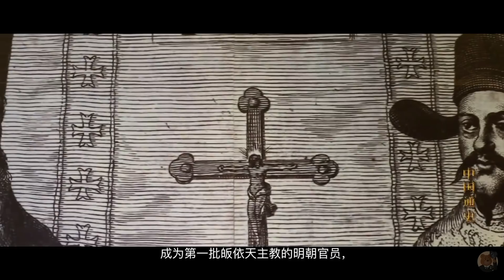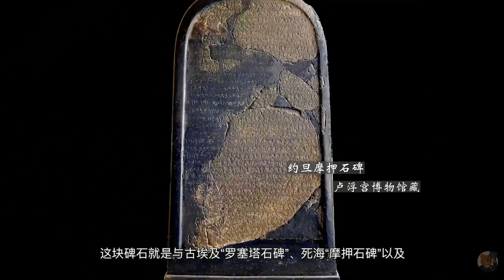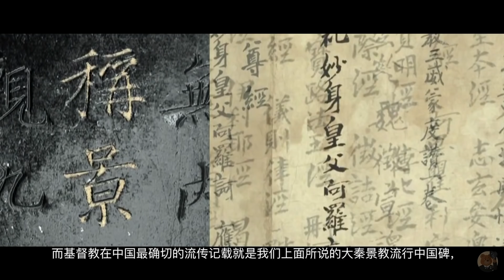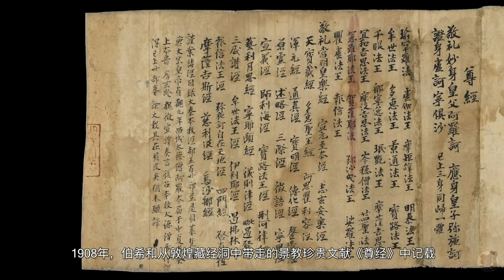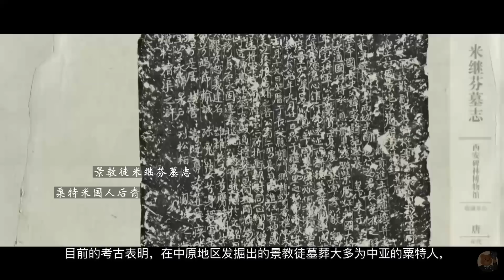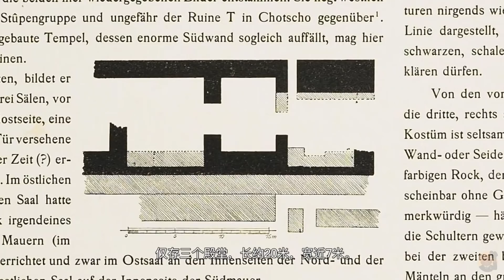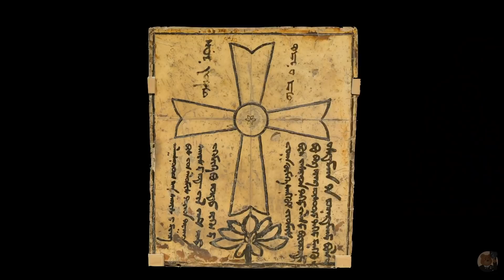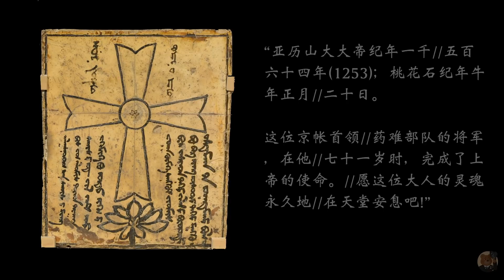基督教入华史：世界四大石碑之大秦景教流行中国碑【大英博物馆番外】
基督教在中国最确切的流传记载是大秦景教流行中国碑中唐贞观九年（635年），大秦国（东罗马帝国）有大德阿罗本（Abraham）带来经书到长安，获得了唐太宗李世民的接见。景教在华兴盛近两百年，虽然衰落于唐武宗会昌灭佛时期，但是元明清时期再度传入中土，它是唐代三夷教中唯一最终在中国生存下来的宗教。今天将给大家带来唐代三夷教之景教在华的传播历史，